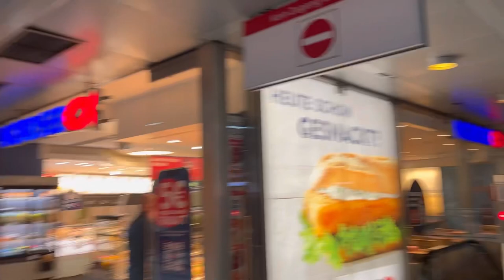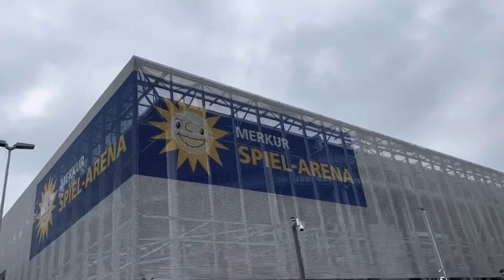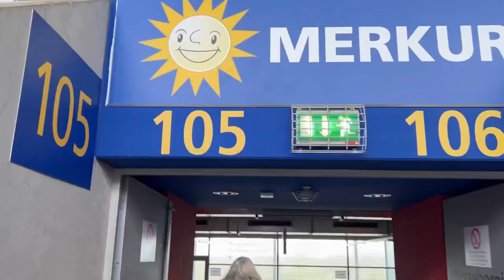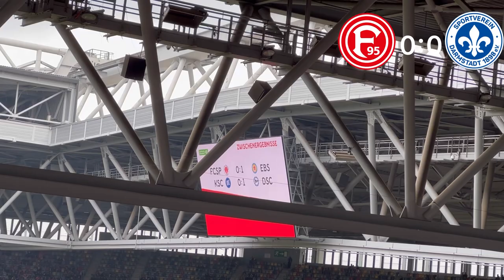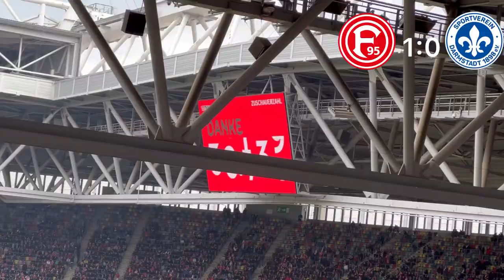2 BUNDESLIGA ist Geil 🔥🔥 | Fortuna Düsseldorf vs Darmstadt | Stadionvlog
Folgt mir gerne auf INSTAGRAM: sabri.drsm

Musiker: @iksonmusic

Musiker: Not The King